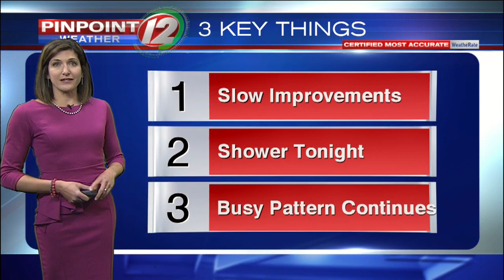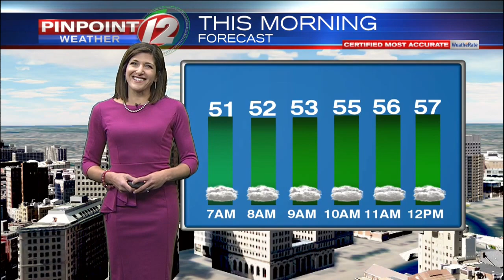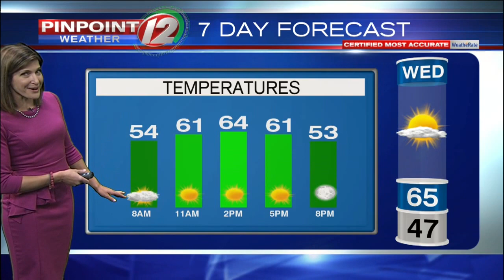Pinpoint Weather 12 Forecast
Eyewitness News Meteorologist Michelle Muscatello has the updated morning weather for Tuesday, April 23, 2019